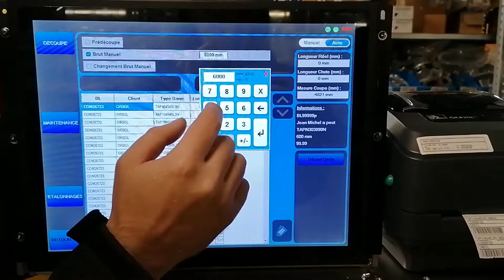Scie pour profilé aluminium | PROJET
Technic achat engineering a réalisé une scie pour profilé aluminium, entièrement automatisé.